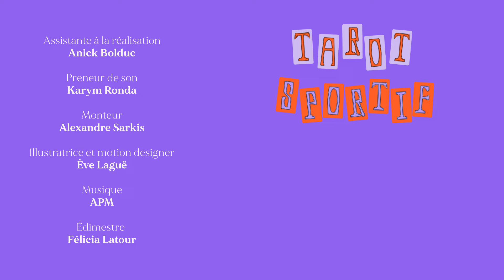Audrey Lamothe célèbre tout son travail acharné | MAJ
Audrey Lamothe avait seulement cinq ans quand elle a commencé à pratiquer la natation artistique.
À 8 ans, elle a participé à sa première compétition.
Selon elle, la natation artistique rassemble beaucoup de sports qu’elle aime, comme la natation, la danse et le plongeon.
Alors qu’elle se prépare pour ses premiers Jeux olympiques à Paris, elle prend une pause bien-être avec la tarologue Vanessa DL pour parler de gratitude et de joie.

Six mois avant leur départ pour les Jeux olympiques, MAJ a rencontré dix athlètes de la délégation canadienne pour une séance de tarot sportif avec Vanessa DL.

Réseaux MAJ!